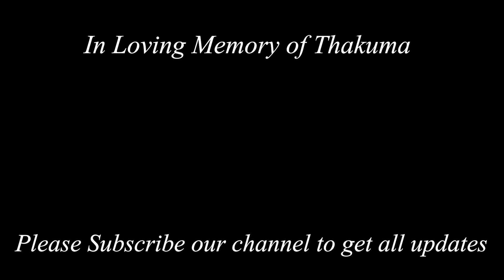Debanjali's Hindi Series ||Top 10 Gadwal 2022| Best of 2022 | Web Series Episode 293